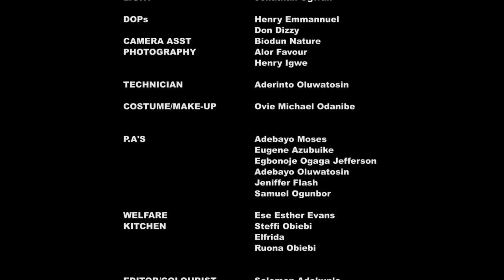DeRealDon Episode 17 for (Lagos Resident Permit)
Extremely funny Nigeria Sitcom/comedy Series created and produced by Okeremute Don Iruvwe aka DeDon, Written by Stanley Isokoh, Staring Tony Akposheri, Stanley Isokoh, Emmanuella Iloba, Monkals, Roy Osuji, Kelly Okpara, Omini Aho, and more